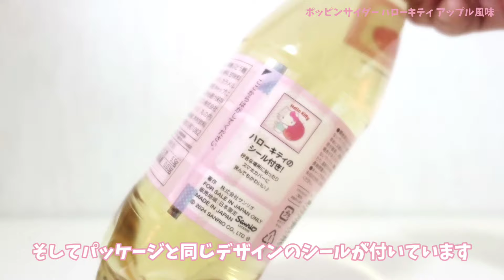ポッピンサイダー！ハローキティ アップル風味！サンリオの人気キャラクターが炭酸ジュースに！ダイソーで発売中！ 幸せの炭酸ジュース 炭酸飲料新商品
マイメロディ ストロベリー風味

今回はプラスワン『ポッピンサイダー ハローキティ アップル風味』！

サンリオの人気キャラクターが炭酸ジュースになって6種類登場！
全国のダイソーで限定発売中！
お届けするのはサンリオと言えばのキティちゃん♡

プラスワン